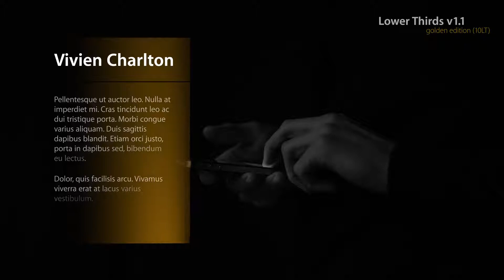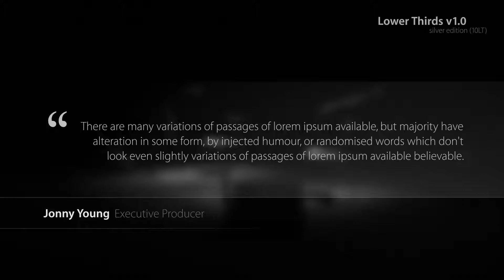Lower Thirds v1.1 /// After Effects Template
We bring you a brand new collection of useful animated Lower Thirds. You can continue to give all of your productions the perfect, professional style and sophistication they need without compromising or cutting text details. These animated lower thirds are designed to suit each look perfectly and to make it easier for you to add your own text content.

They are ideal for anything from show opens and promo videos to corporate presentations, business, blog, product promotion, broadcast, corporate videos, portfolio or branding – adding quality and style to any project. In the promo video you will see just how versatile and useful they can be in your next video or motion design project.

Project comes with a very easy-to-use drag and drop compositions and each lower third will be super easy for you to modify and change with included PDF Tutorial. You can get the animated lower thirds you need, immediately after purchase!
Features

• Free Updates Every Week!
• 30 Lower Thirds (v1.1)
• 4K Resolution
• Free Font Links
• No Plugins
• Compatible with AE CS5.5 and above
• Free 24/7 Support